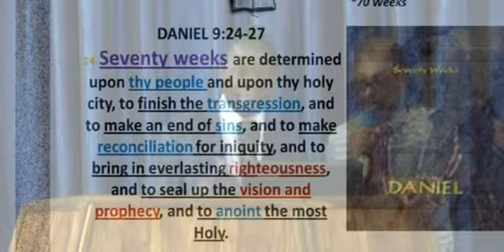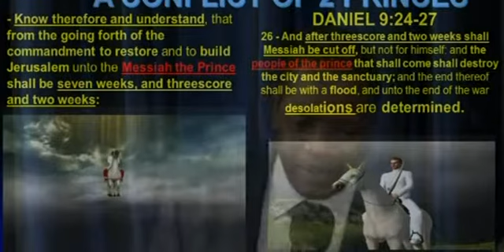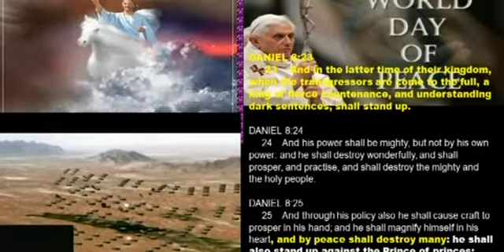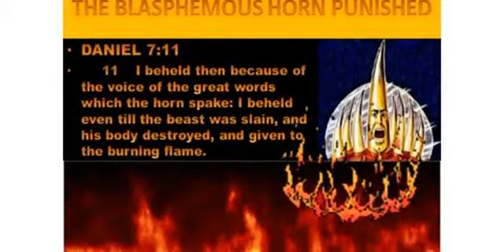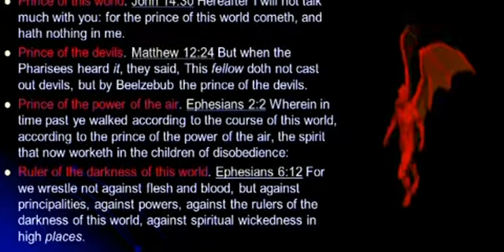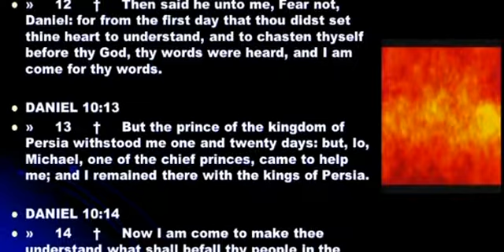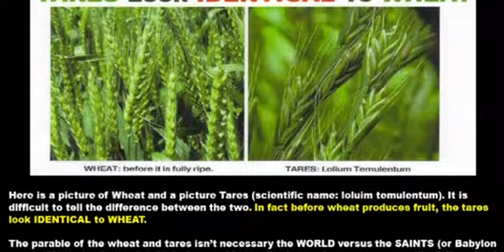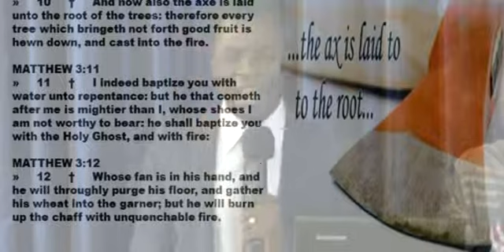Rev Dr N. Ngwenya short clips (7)